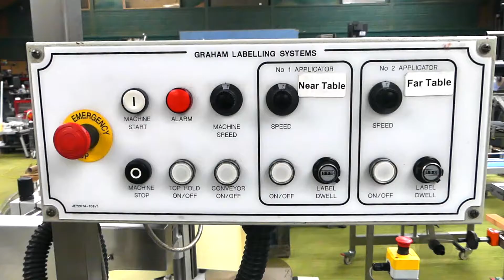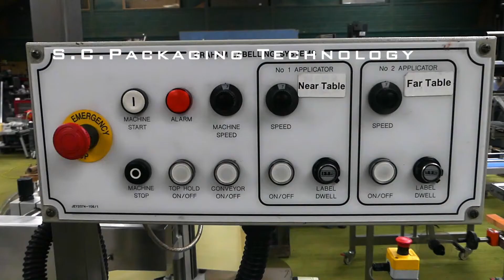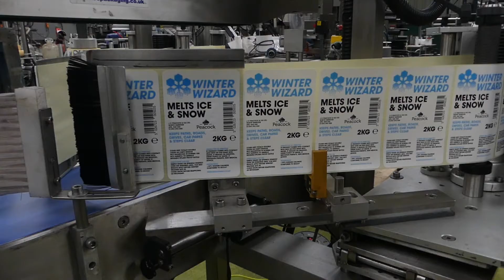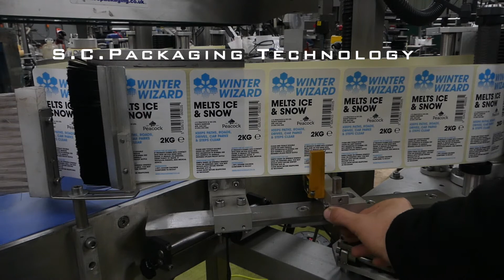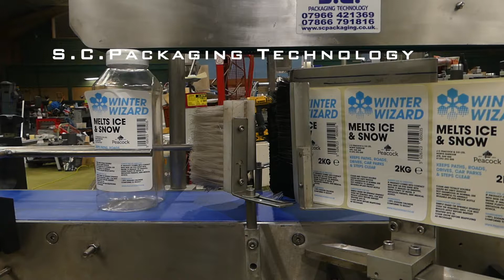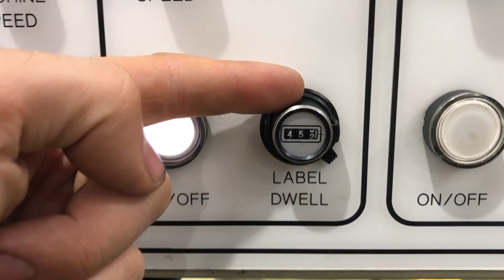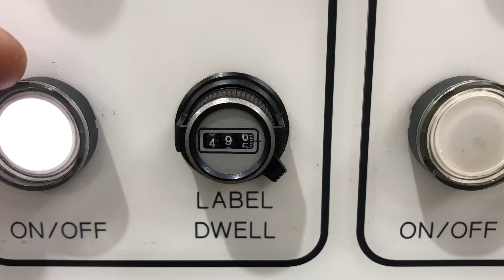Front And Back labelling Machine Set Up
Set up demonstration of graham front and back labelling machine